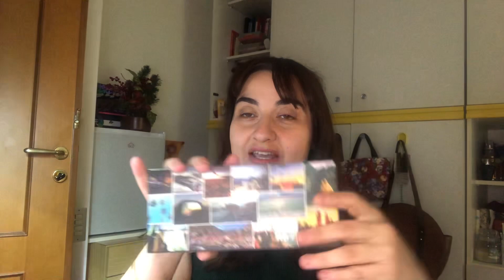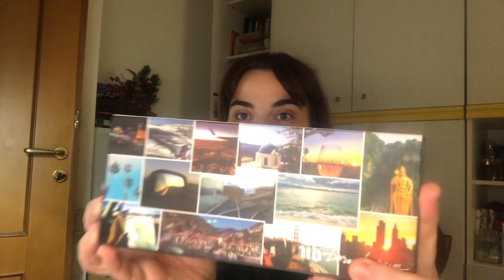Amarcord #5: Born To Run di Urban Decay 💜💚 palette makeuptutorial beauty makeup 💄GRWM